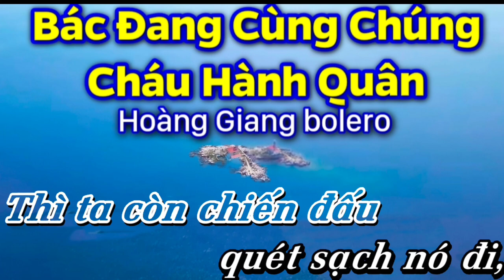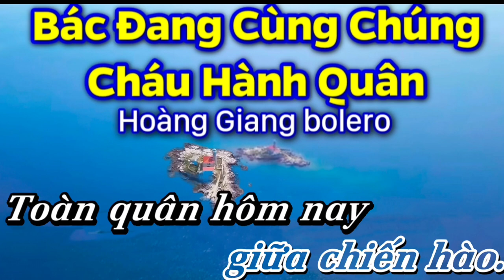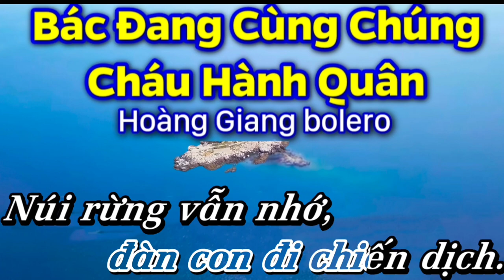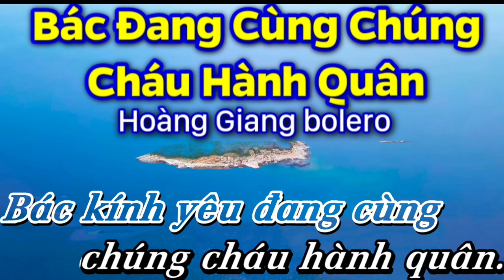Bác đang cùng chúng cháu hành Quân Karaoke Nhạc Sống